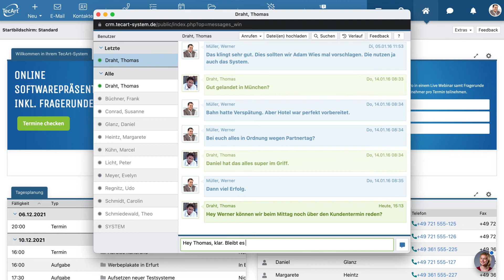TecArt® CRM - Integrierter Chat im Browser